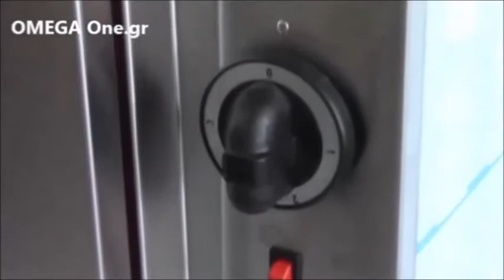Κοτοπουλιέρες με Σούβλες Ηλεκτρικές Επιτραπέζιες North Electric Chicken Rotisserie GRILL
ψησταριες με καλάθια για κοτοπουλα
ηλεκτρικη κοτοπουλιερα
ηλεκτρική ψησταριά για κοτόπουλα
επαγγελματικες ψησταριες ρευματος
Επαγγελματικές Ψησταριές
Εξοπλισμός Ψητοπωλείου
Επαγγελματικός εξοπλισμός ψησίματος
Κοτοπουλιερα
επιτραπεζια επαγγελματικη ηλεκτρικη ψησταρια με σουβλες
Επαγγελματική ψησταριά επιτραπέζια με 4 σούβλες
επιτραπεζια επαγγελματικη ψησταρια κοντοσουβλι
ηλεκτρική επαγγελματική κοτοπουλιέρα
επαγγελματική ψησταριά για κοτόπουλα
ηλεκτρική ψησταριά με σούβλες
επαγγελματικες ηλεκτρικες κοτοπουλιερες 2 Σουβλών
electric chicken rotisserie
4 Spit Chicken Rotisserie Machine
HK16 chicken rotisserie
Chicken Rotisserie Display
4 Spit Electric chicken Rotisserie Oven
special 3 Spits Electric Chicken Rotisserie
2 Spit Electric Chicken Rotisserie Oven capacity 8 chicken
Commercial oven electric rotisserie
special 3 Spit Electric Chicken Rotisserie oven
جوجه گردان شش سیخ
دستگاه مرغ بریان
електрически грил за пилета
Газови и електрически грилове
Gril za piliće
PEČENJARA sa 2 ražnja
Rôtisseries au Charbon
Rôtissoire professionnelle de qualité vitrine
Rôtissoire professionnelle de qualité
charbon Rôtissoire a poulets 4 broches
Elektro hnchengrill mit 3 Spiess
Hähnchengrill München 4 Standard Elektro
Hähnchengrill Elektro,
Hähnchengrill Elektro 2 Spieße
Schwingkörbe Hähnchengrill
Elektro Hähnchengrill Rotation
Hähnchengrill Elektro 3 Spieße,
Elektro-Hähnchengrill mit Beleuchtung für 16 Hähnchen
ქათმის შესაწვავი გრილი
Kanagrillid
Kanagrillid compositie programmable
Kyllingegrill til el
Kyllingegrill
asador de pollos electrico 3 espadas
Asador de Pollos a Gas o Eléctrico 4 Espadas 16 Pollos
Girarrosto elettrico professionale verticali ad asta con illuminazione interna 3 spiedi per 12 polli
Griglia churrasco elettrica 4 spiedi
Rôtissoire professionnelle sur roulettes mcm rôtissoire à charbon
Rôtissoire professionnelle électrique mcm
Rotissoire electrique professionnelle
Vistu grils 8 vistām
Vistu grils 12 vistām
Visciuku kepimo griliai Profesonalus
Rôtissoire électrique professionnelle 3 Broches
Rôtissoire électrique professionnelle 4 Broches
Rôtissoire électrique professionnelle 2 Broches
бүтэн тахиа шарагч грилль зарна
rotissoire professionnelle au feu de bois
rotissoire electrique professionnelle
rotissoire professionnelle occasion
Rôtissoire Ventilé Électrique à Balancelle
Professionele apparatuur kip rotisserie
Kippengrill Elektrisch 2 Spitten
professionele grill kippengrill
Churrasqueira Elétrica Frangueiras
rożen do kurczaków elektryczny
Elektryczny Rożen do Kurczaka
Elektrisk kyckling grill med belysning 4 spett för 16 kycklingar
Grill Churrasco Elektrisk
Elektrisk kyckling grill med belysning 2 spett 8 kycklingar
Kanagrilli 3 varrasta  sähkö
Kanagrilli 2 varrasta  sähkö
Kanagrilli 4 varrasta  sähkö
Gril na kuřata
Vyhledávání gril na kurata
rotisor pui pe gaz sau electric
Rotisor pui electric
Rotisor electric sau gaz
Profesjonalny sprzęt elektryczny kurczaka z rożna
rożen elektryczny do kurczaków
Profesjonalny rożen elektryczny do kurczaków
Грили шампурного типа
Гриль для кур газовый
Grillcsirke sütő Elektromos
Grillcsirke-sütő 7 csirkéhez, gázüzemű
Vitroceramisch kippenspit 3 spitten
Kip grill met verlichting 16 kippen elektrisch
Asador de Pollos 4 Espadas Acero Inox
Horno para uso profesional eléctrico asador
Elektro Hähnchengrills neu
Elektro Hähnchengrill-Spanferkelgrill
gastro Elektro Hähnchengrill 2 Spieße
edelstahl Elektro Hähnchengrill 4 Spieße
commercial chicken rotisserie machines
special 3 Spit Electric Chicken Rotisserie
price Electric Chicken Rotisserie
Electric Chicken Rotisserie
Elektrinis viščiukų kepimo grilis
kippengrill 3 spitten elektrisch